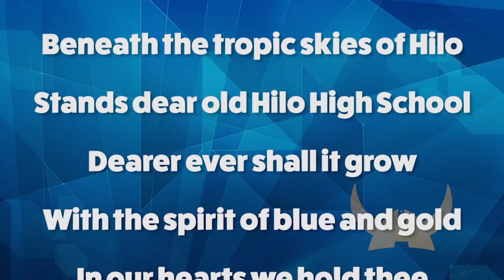02/01/2024 KVIKS News Bulletin